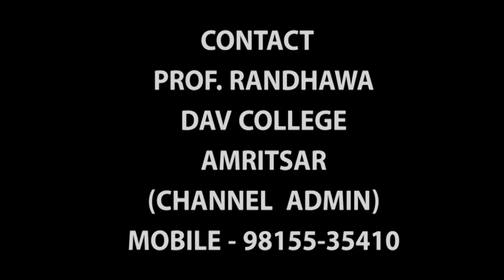ਇਹ ਲੋਕ ਗੀਤ ਗਾਉਣ ਪੰਜਾਬਣਾਂ |PARAMJIT KAUR PAMMI|PUNJABI FOLK SONGS|LADIES SANGEET|PUNJABI LOKGEET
Randhawa Paramjit
From Amritsar
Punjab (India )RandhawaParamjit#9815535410